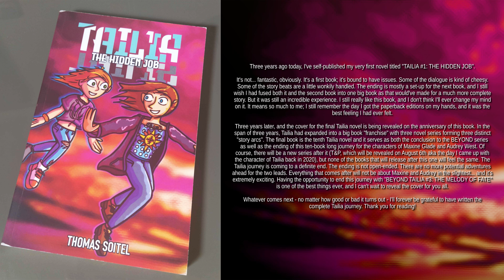A Few Updates (August 2024)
Update Video on Beyond Tailia before T&P gets revealed!
(Available both in Paperback and Kindle)